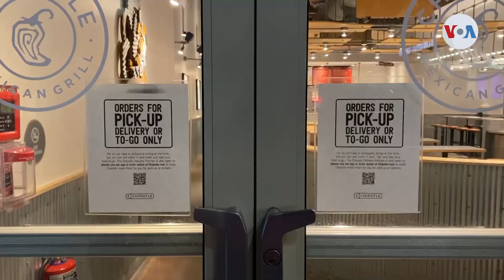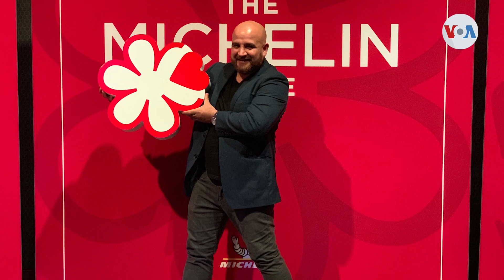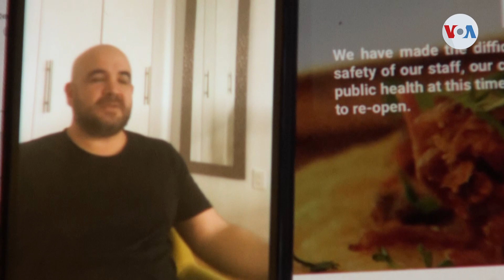Casa Enrique una víctima más del coronavirus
Casa Enrique es uno de los restaurantes de comida mexicana más galardonadoas en Nueva York y el mundo, tras ser reconocido con la Estrella Michelin. Su chef y dueño Cosme Aguilar habló con la Voz de América acerca de los retos de esta pandemia y de haberse visto obligado a cerrar.
Publicado originalmente